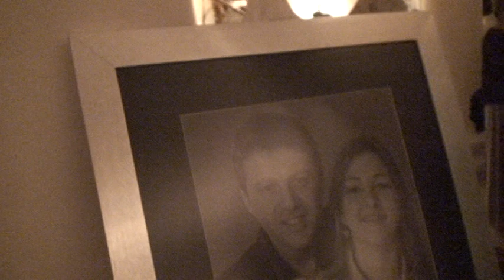CASAMENTO VIVART CORAL E BANDA BROADWAY BUFFET BAIUCA REBOUÇAS COQUETEL SAX E PIANO 02